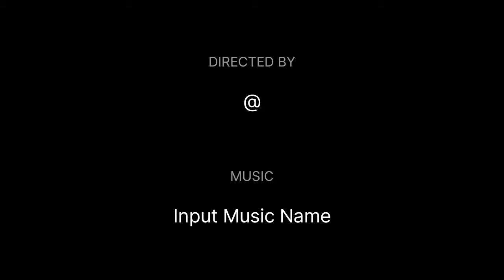Drawing for Independence Day: A Step-by-Step Guide#independenceday drawingtutorial 26january #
Drawing for Independence Day: A Step-by-Step Guide

independence day drawing video
independence day drawing pictures
independence day drawing with oil pastels step by step
73rd independence day drawing
independence day drawing for class 8
independence day drawing for class 9